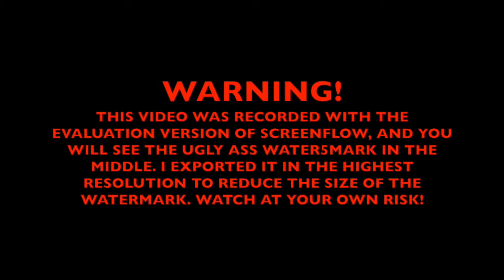WMT Minecraft St Joseph's Orphanage.mp4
Orphanage for Mongoloid Babies.